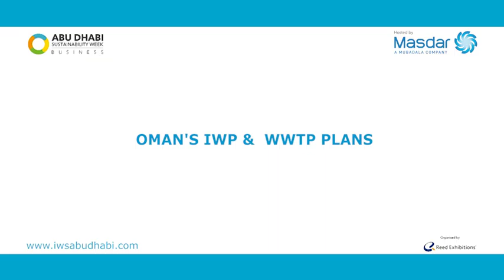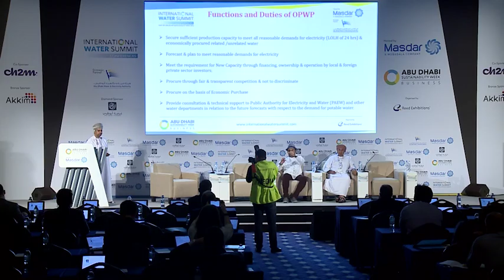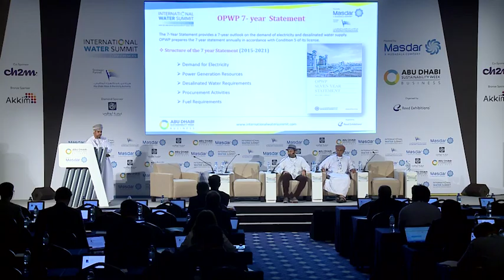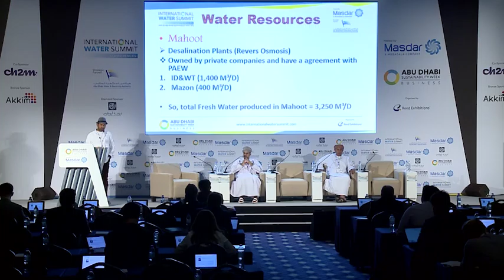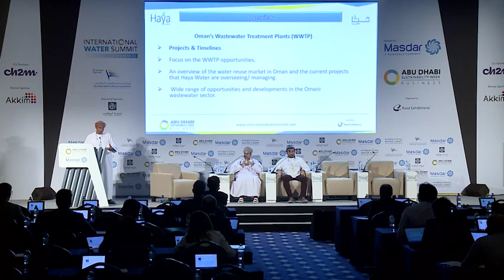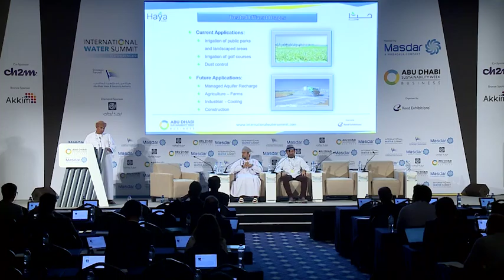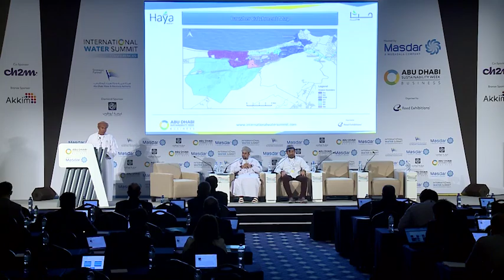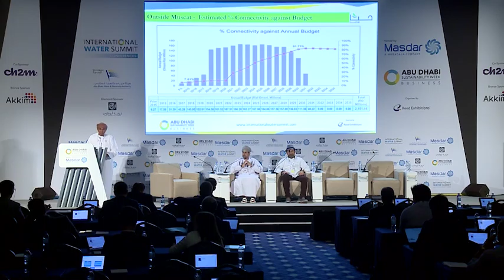Oman IWP & WWTP Plans | IWS Conference